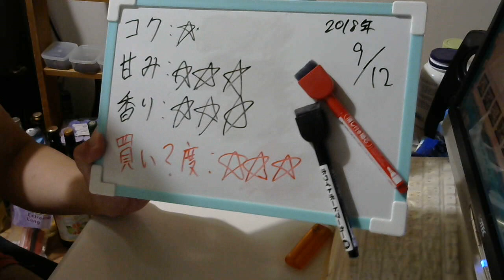酒好きな元新潟人の飲酒動画 part1569 デリカメゾン 白【白ワイン】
甘み：★★★
香り：★★★
買い？度：★★★